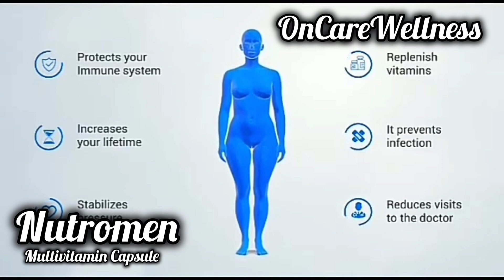Nutromen Best choice for your Desire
Ignite your body, illuminate your soul with Nutromen's extraordinary power! 💪🌟
Best Multivitamin for Healthy Lifestyle with Power of Stress Buster

Our wellness story..a fab healthy routine